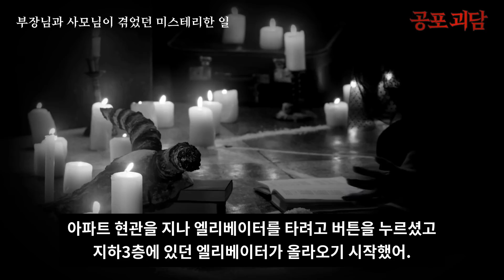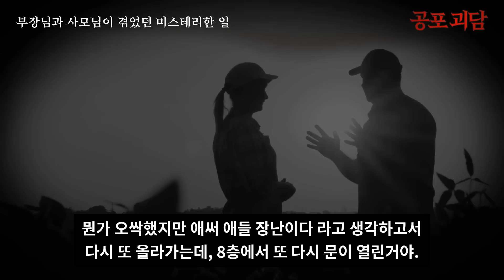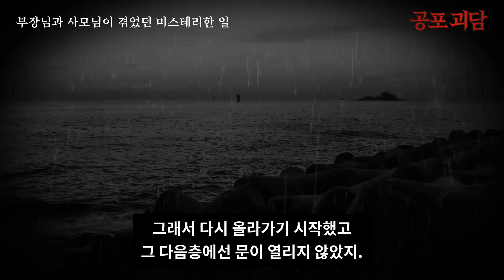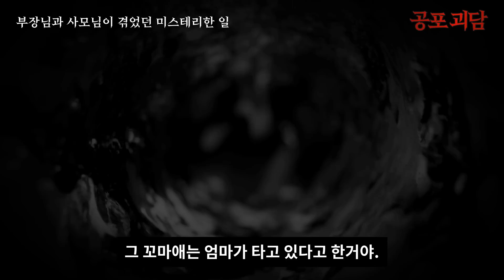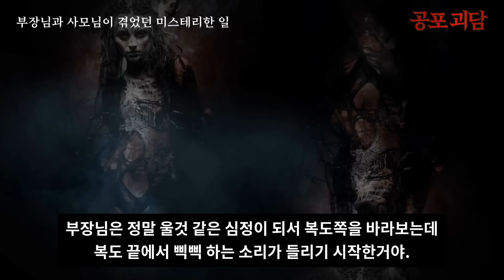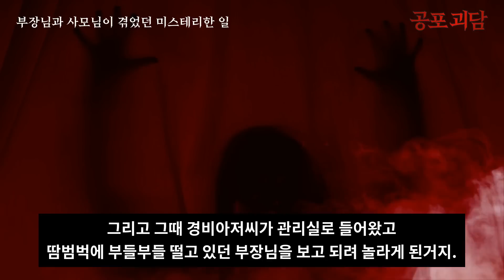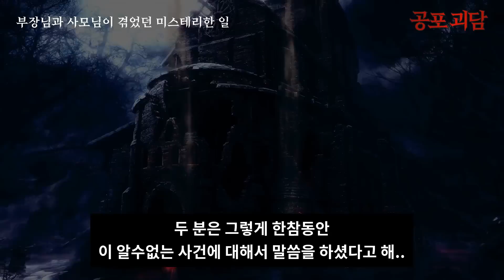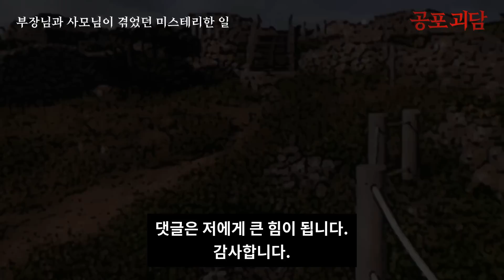【무서운이야기】 부장님과 사모님이 겪었던 미스테리한 일